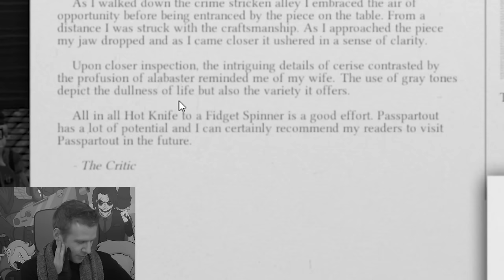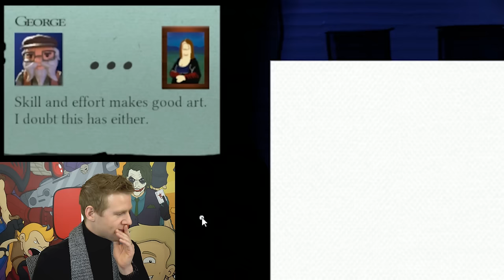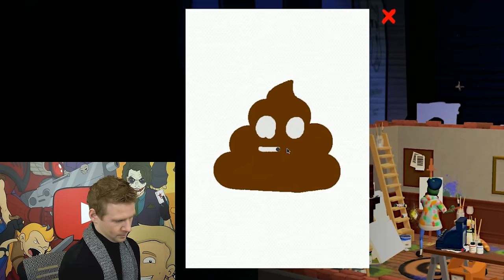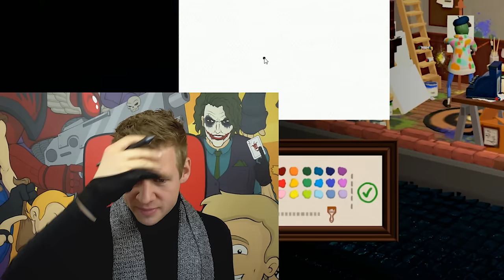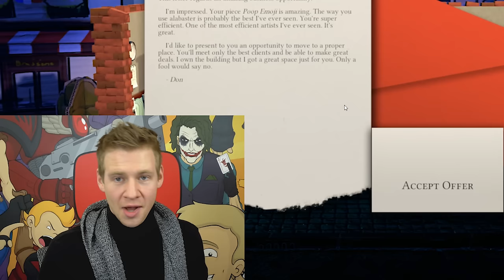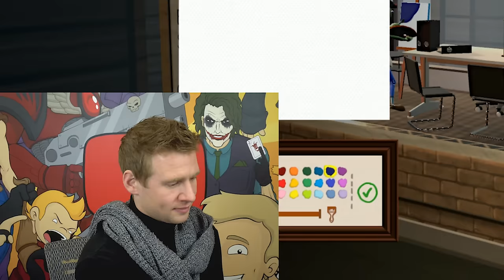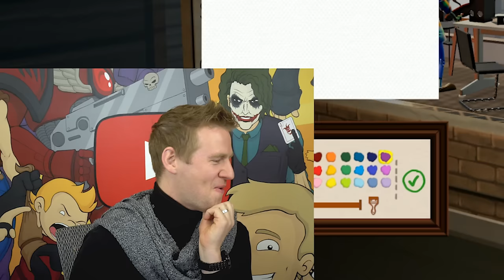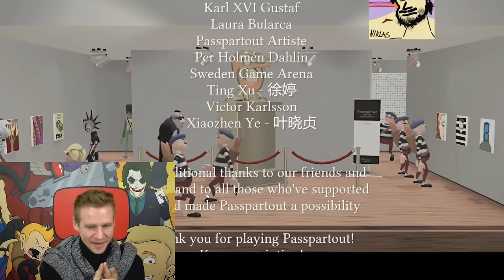Let's Play: PASSPARTOUT - Can the Artist WIN? (Pt.2)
JAZZA'S OFFICIAL SOCIALS! - Follow/Sub ↴